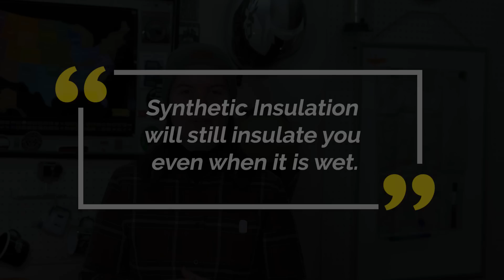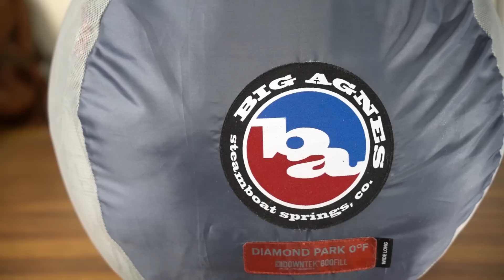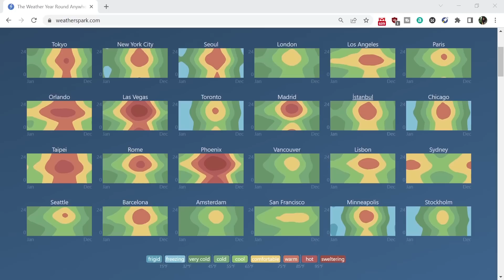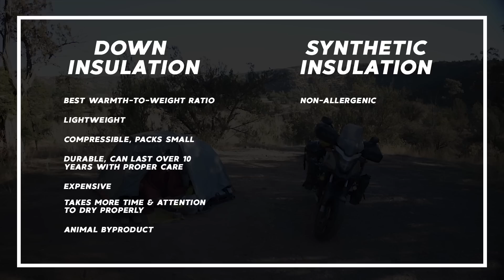Learning THIS about Camping Gear Changed My Life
A Beginner's Guide to  Down vs. Synthetic fill sleeping bags for motorcycle camping. To help you figure out which is right for you.

▶Emergency Blanket
▶Emergency Bivvy

▶ $10 Credit to Hipcamp (this is my friend invite code, if you use this I get a $10 credit back)

Chapters
00:00 Intro
00:24 "Synthetic will still insulate when wet"
02:29 What to keep in mind when shopping for a sleeping bag
02:38 How does a Sleeping Bag Work?
03:08 Understanding Temperature Rating?
05:34 Down Sleeping Bags
08:04 Synthetic Sleeping Bags
10:21 Options to Recycle your Old Sleeping Bags
11:06 Pros and Cons Comparison
11:56 Cost Comparison and Life Span of Gear

▶Tamron 28-200mm Lens
▶ Tamron 20mm Lens
▶Rode Video Micro Microphone
▶Rode Wireless Go Microphone System
▶Sony ZV-1
▶DJI Action 2 Dual-Screen Combo

SOUNDTRACK
Chapters
00:00 Intro